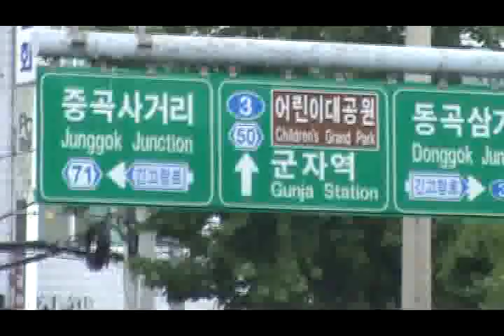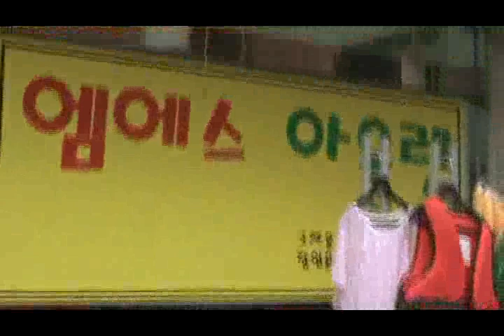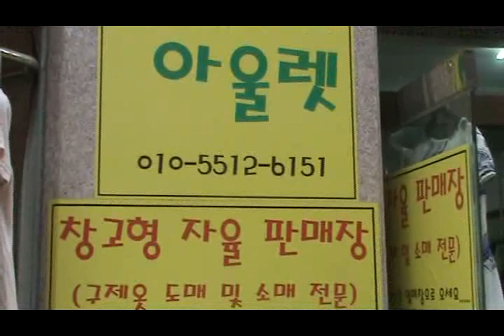MS아울렛(김현미010-5512-6151)20120629162519.flv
엠에스아울렛(창고형자율매장_소자본창업문의환영)
구제옷,가방,신발,악세사리  도매/소매전문